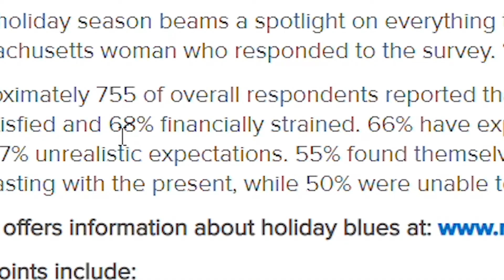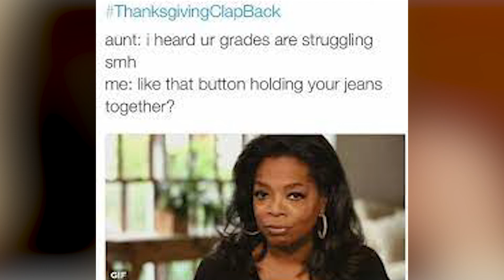Surviving Christmas Chaos & Thanksgiving Fights: 7 Tips for Seasonal Depression, Stress, Loneliness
Holidays are supposed to be this splendid time of the year filled with loved ones and ginger bread cookies and presents and Santa and all glitter and joy, right? Research shows that 88% of people are stressed during the holidays.
Many people are overscheduled, broke, sad, lonely, broke again. Between Thanksgiving, Black Friday, Christmas and News Year's, there are a million reasons that this time of the year gets more complicated -- people report some of them are: getting along with family at the dinner table, missing loved ones that have passed away, stressing about eating more at Thanksgiving and gaining weight, spending money on gifts, feeling OBLIGATED to give people gifts, feeling lonely if you don’t have loved ones to spend the holidays with, for students, they have a bunch of exams before break.

So many people deal with this yet because we make it out to be this season full of live, laugh love, people don’t open up about their struggles, it’s stigmatized. It’s totally normal to dread the holidays. You’re actually in the majority if your holidays are not merry and bright.

In this video, we go over family, money, relationship, body image issues. Here are 7 Tips to Cope with Seasonal Depression, Anxiety -- about things that come up specifically during the holidays.